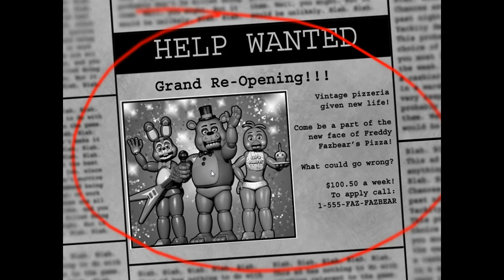Five Nights at Freddy's 2 Night 1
This time Seamus and I play Five Night's At Freddy's 2. The video didn't get to finish recording but we finished the first night. Sorry. :(